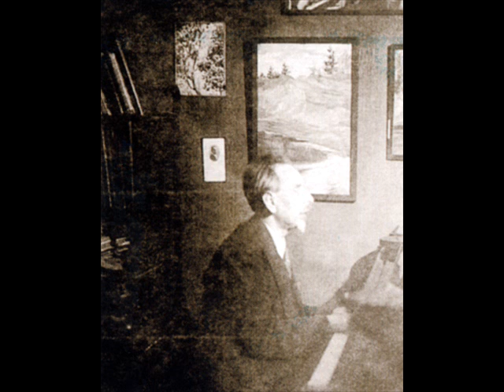Rachmaninoff Preludes Op 23 No's 1 & 8 Feinberg Rec 1952 .wmv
Some important pupils of Alexander Goldenweiser--Samuel Feinberg

Born: May 26, 1890 - Odessa, Russia
Died: October 22, 1962 - Moscow, Russia

The eminent Russian pianist, pedagogue and composer, Samuel [Samuil] Feinberg, was born in Odessa and raised in Moscow. From an early age he exhibited an extraordinary talent on the piano. He enrolled in the Moscow Conservatory and studied piano with Alexander Goldenweiser. During his student years he took instruction in composition privately with Nikolai Zhilyayev.

After his 1911 graduation from the Conservatory, Samuel Feinberg launched a career as a piano soloist while writing music on the side. Before he was sent off to war, Feinberg met Scriabin, who praised his pianism. His active participation in the Russian military ended abruptly when he became gravely ill and had to spend the remainder of the war recuperating in Moscow.

In 1922, Samuel Feinberg joined the faculty at the Moscow Conservatory, holding this post until his death. After this appointment, he revived his career as a pianist, gave piano recitals in Russia in programmes emphasising new Russian music, and toured Europe in the late 1920's. He performed all Beethoven's piano sonatas and the complete set of Bach's Well-Tempered Clavier, as well as Chopin and Schumann. His interpretations of the keyboard works of Bach, Beethoven, Chopin, Scriabin, and others were startlingly original - he typically offered quite a different approach to each composer's music.

When his composition teacher, Zhilyayev, who had also become his music editor, was arrested during Stalin's reign of terror, Samuel Feinberg had to rein in the progressive music style he had evolved in works like the Sixth (1923) and Seventh (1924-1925) piano sonatas and the First Piano Concerto (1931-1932). After 1936, his music became more conservative, though it retained a subtlety of expression and often divulged a penchant for imaginative contrapuntal techniques. He felt it wise not to seek publication of some of his more progressive works, like the Seventh Sonata, which would not appear in print until the 1970's.

In 1951 Samuel Feinberg's health declined from as the result of a heart ailment, but he remained active as a pianist and composer for his remaining days. He died in Moscow, largely an obscure figure in a global sense, however his reputation within Russia placed him among the piano giants of his age - Sofronitsky, Goldenweiser, Ginzburg, and Neuhaus.

Samuel Feinberg was better known in his day as a pianist than a composer, but it is as a composer that he is known to posterity. He produced a substantial output of piano, vocal, and chamber works, but was generally reluctant to promote his compositions in the many concerts he gave. His early music is conservative in outlook, but he later became experimental in the use of serial techniques, only to return to a more traditional though individual style later on. His piano music was influenced mainly by Chopin and Scriabin in its fluidity and enhanced tonality. He also transcribed some of Bach's organ works to piano.